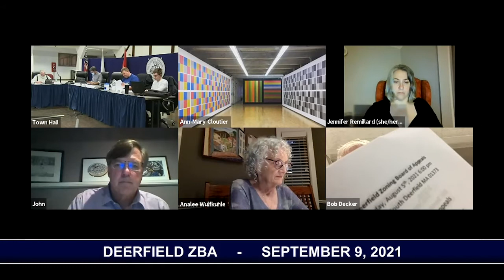Deerfield ZBA - September 9, 2021